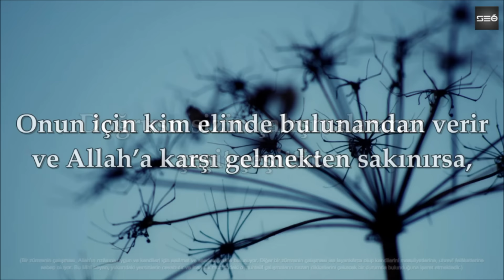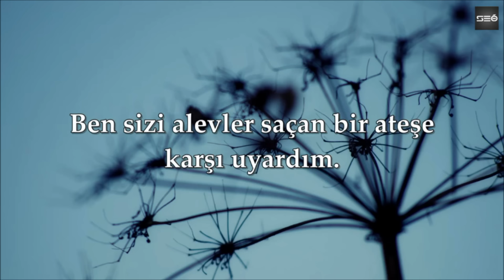Leyl Sûresi (Mealli) Abdullah ALTUN عبد الله التون / سورة الليل